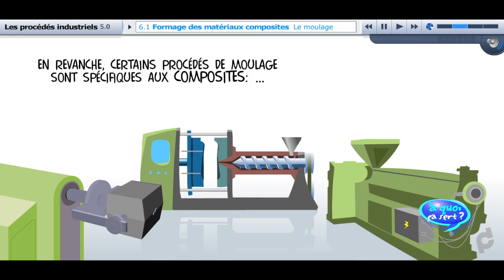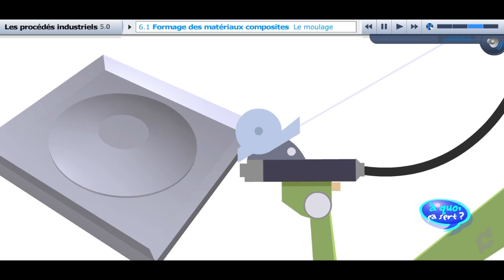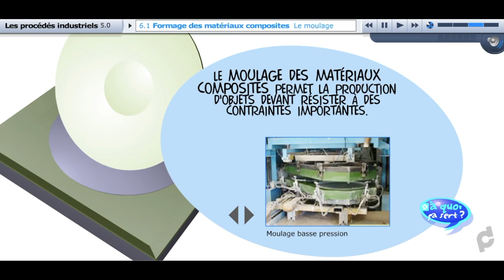CDP : Le formage des matériaux composites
Le formage des matériaux composites. Animation réalisée par le Centre de développement pédagogique.
0:18 Introduction
0:42 Le moulage